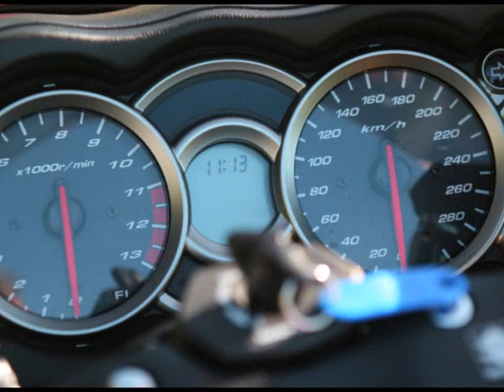THE GHOST RIDER by Daniel Käser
Animation by Daniel Käser / Music by DJ Stefan Egger